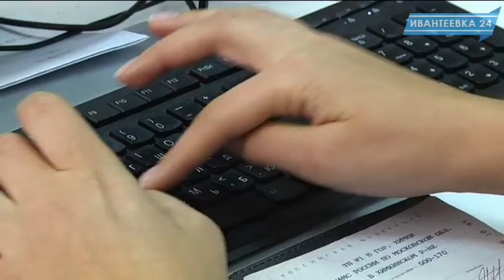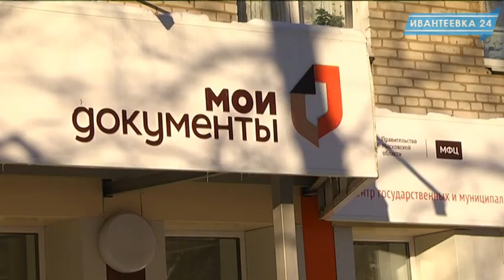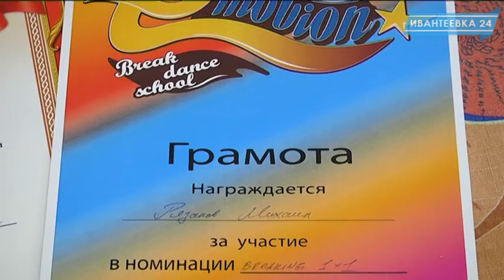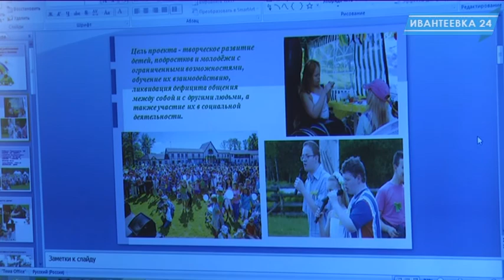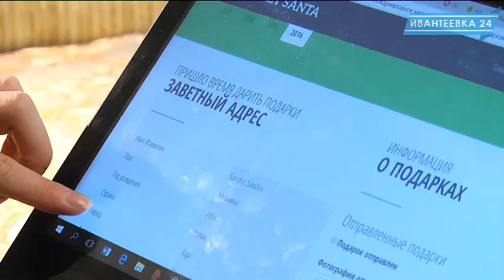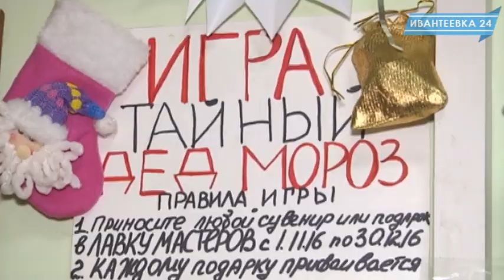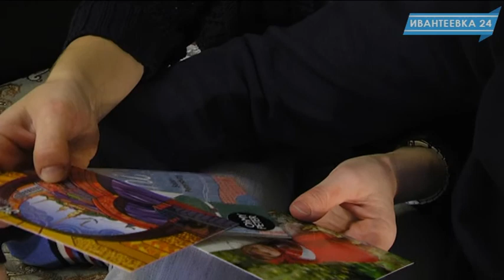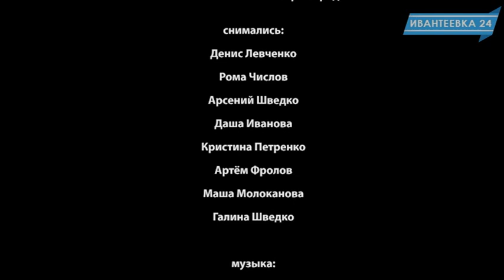Новости Ивантеевки от 13.01.17.